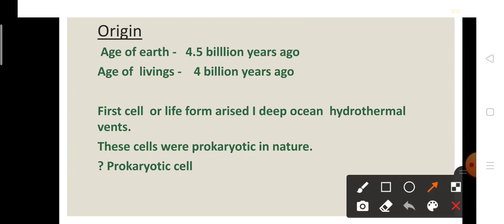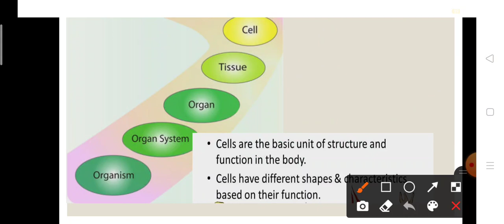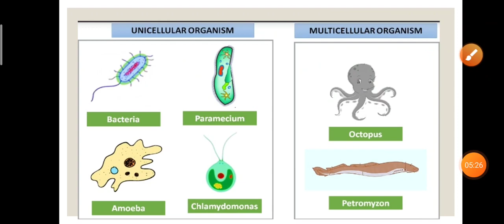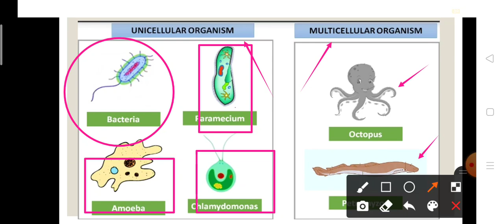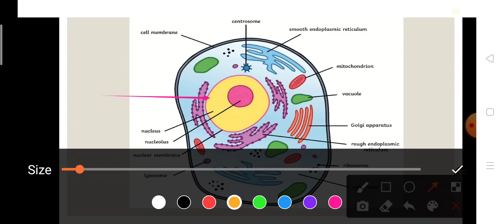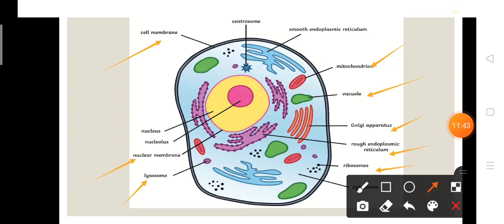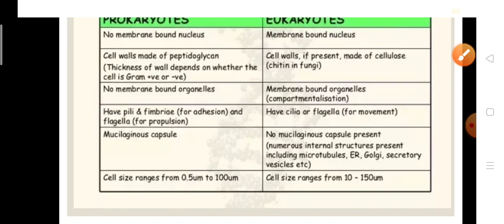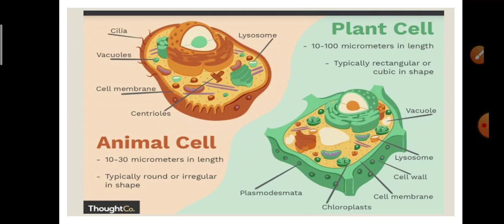Basics of Cell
cell biology # structure of cell#introduction of cell